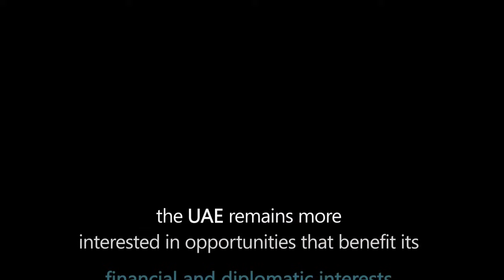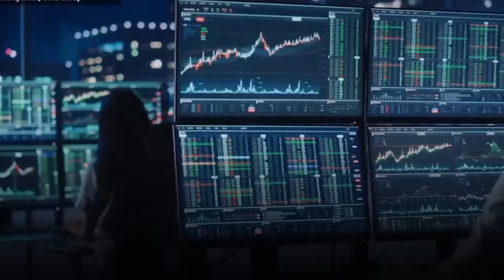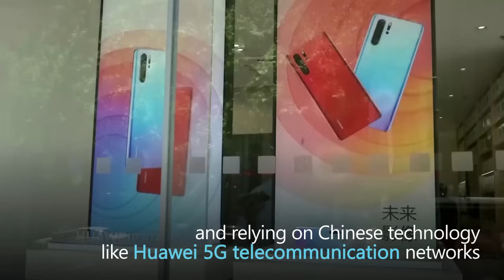UAE Building Bridges to China, Burning Ties with US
In its pursuit of building “bridges”, the UAE is allowing its allies to fall off. While shifting the global currents appear a risk to many, the UAE remains more interested in opportunities that benefit its financial and diplomatic interests

It had been seeking to adopt a more independent foreign policy, pursuing its national interests more vigorously and hedging against the West. Abu Dhabi appears not willing to adhere to the “with us or against us” approach with the U.S.

The UAE had been becoming less inclined towards Washington and diversifying its alliances. As the Emirati President Mohammed bin Zayed is becoming more self-assured, the country’s trade patterns and geopolitics had also been shifting

The Gulf state sealed a “comprehensive strategic” partnership with China. Beijing became one of the major Gulf crude buyers, while American oil imports declined. However, the UAE’s ties with China have developed far beyond oil, encompassing technology, artificial intelligence, energy, logistics and life sciences

The Emirates was also seeking to join BRICS, including China, India, Brazil, Russia, and South Africa. It was described as logical move, giving the UAE access to an important network. Anwar Gargash, an adviser to MbZ, said: “We want to build bridges with everyone.”

However, that complicated Washington’s relations with its closest Arab ally. The UAE was pleased with Donald Trump, but Joe Biden’s presidency had been infuriating MbZ. It is because of Biden’s “not enough” efforts after Houthi’s attack in Abu Dhabi, and his demand for the UAE to end ties with China to acquire F-35 fighter jets.

The Emirates recognizes its dependence on the U.S. for the main defence needs. Besides, majority of state-of-art tech required by the UAE is developed by American companies. Also, the Emirati officials are aware of the dangers of indulging in the US-China rivalry.

Despite it all, the UAE is deepening ties with China, and relying on Chinese technology like Huawei 5G telecommunication networks. In August 2023, Abu Dhabi was to conduct its first joint air exercise with Beijing. The Emirates says it is unsure of the extent of Washington’s commitment to the country.

The UAE surely looks for more opportunities than risks, but it remains in a strategic dilemma that the West is their security and their prosperity is increasingly with China. But, the Emirates’ fine balance of relations could become not-so-fine for the U.S.